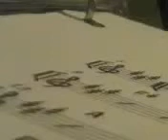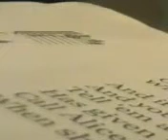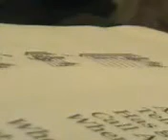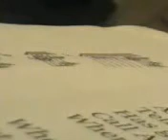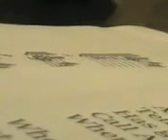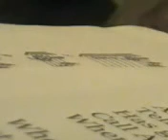Copy of white new song